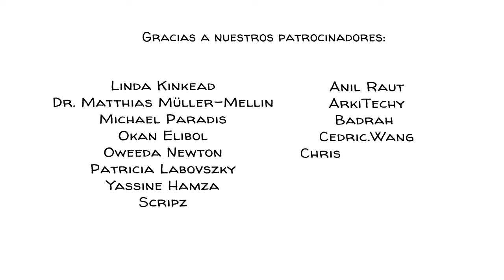Disonancia cognitiva: nuestra batalla con creencias en conflicto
La disonancia cognitiva se basa en la idea de que cuando dos ideas no son psicológicamente consistentes entre sí, las cambiamos y las hacemos consistentes. Si las dos ideas en conflicto están profundamente arraigadas en nuestra identidad, este desequilibrio mental puede volverse abrumador e intoxicar nuestros pensamientos y, como resultado, podemos creer incluso en las teorías de conspiración más absurdas.Mira nuestro vídeo sobre los orígenes de esta idea y su investigación original de 1954.

APOYANOS para hacer más videos sobre fenómenos psicológicos.

REGÍSTRESE en nuestra lista de correo y nunca se pierda ningún vídeo nuevo nuestro 🔔:

COLABORADORES
Guión: Jonas Koblin
Artista: Pascal Gaggelli
Voz: Cynthia Borja
Coloreando: Nalin
Edición: Peera Lertsukitipongsa y Vicente Mora
Diseño de sonido: Miguel Ojeda
Dirección de producción: Selina Bador
Verificación de hechos: Ludo Saint Amour di Chanaz

BANDAS SONORAS
Los juguetes están vivos - Studio Le Bus
Llaves mágicas - Studio Le Bus
Avenida del terror - Jack Pierce

PROFUNDICE MÁS con estos videos, juegos y recursos principales:

Leer acerca dela paradoja de la carne y cómo tu cerebro lucha con la ética de comer animales en este artículo de The Conversation.
Lea un trabajo de investigación sobre por quéEl razonamiento está más fuertemente relacionado con creencias de conspiración inverosímiles que plausibles..
Vea una entrevista con el autor de La trampa inteligente sobre por qué la gente inteligente comete errores tontos Olee su libro.
Lea esta descripción general enPor qué la gente cree en teorías de conspiración.

ACTIVIDAD EN EL AULA
EnEn esta actividad los participantes aprenderán sobre la disonancia cognitiva al experimentarla. Los estudiantes discutirán los sentimientos de incomodidad que surgen cuando opera la disonancia y considerarán las estrategias que las personas usan para minimizar estos sentimientos, como la racionalización, la negación o la minimización. Finalmente aprenderán a reconocer estos sentimientos y a superar este malestar.

Alternativamente puedesinducir disonancia cognitiva en estudiantes de secundaria y preparatoria al señalar inconsistencias en sus creencias y comportamiento con esta actividad de clase publicada por la organización de derechos animales PETA.